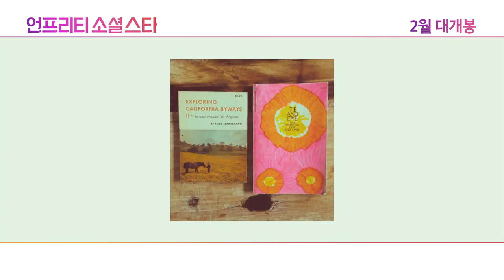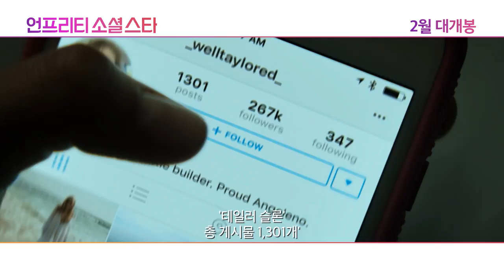[언프리티 소셜 스타] 팔로워 26만! 핫하고 힙한 언니들의 SNS 라이프 (2018.02.22)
[언프리티 소셜 스타]
감독: 맷 스파이서
출연: 오브리 플라자, 엘리자베스 올슨, 오셔 잭슨 주니어...
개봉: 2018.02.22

팔로워만 26만, 머리부터 발끝까지 완벽한 SNS스타 ‘테일러’!
팔로잉만 천명!? 습관적으로 ‘좋아요’만 누르는 SNS홀릭 ‘잉그리드’!

쿨하고 예쁜 것만 즐기며 영화처럼 살고 싶지만 뜻대로 될 리 없던 잉그리드는 외모, 취향, 패션 스타일까지 모든 것이 워너비인 테일러를 팔로우하다
그녀처럼 멋진 삶을 꿈꾸며 무작정 LA로 떠나 새 출발 하기로 다짐한다.

둘은 우연(?)한 사건으로 만나 화려한 파티와 일상을 함께 즐기는 둘도 없는 현실 절친이 되지만 뜻밖의 사건으로 잉그리드의 비밀이 밝혀지면서 사이가 벌어지게 되는데…

핫하고 힙한 언니들의 SNS 라이프가 시작된다!